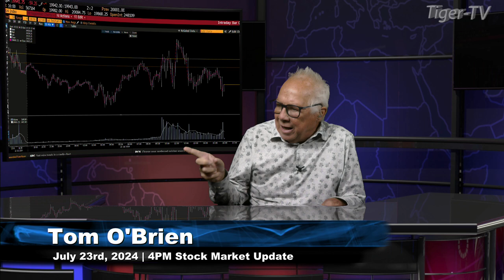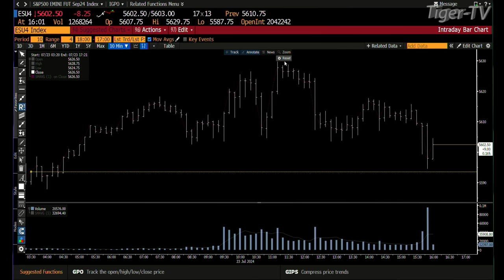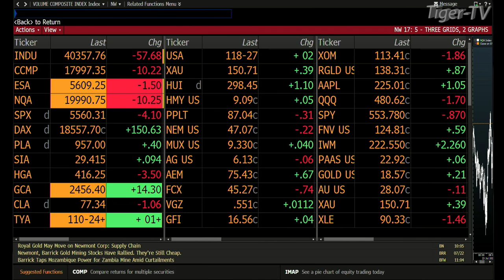July 23rd 4PM ET Market Update on TFNN - 2024